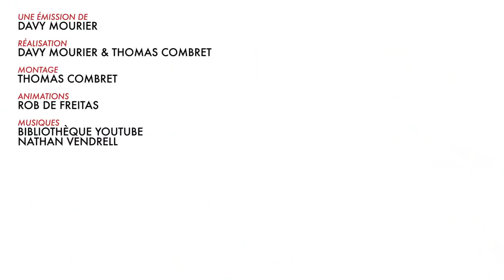BADNEWS DE l'AVENT#3